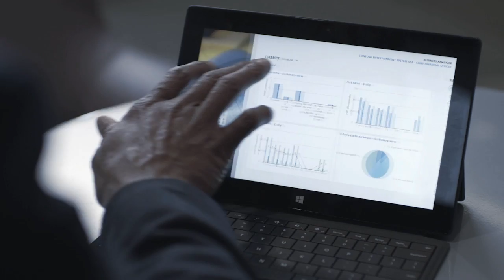[Dynamics AX] R3런칭에 대한 teaser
중견기업, 대기업을 위한 Dynamics ERP AX R3버전의 Teaser